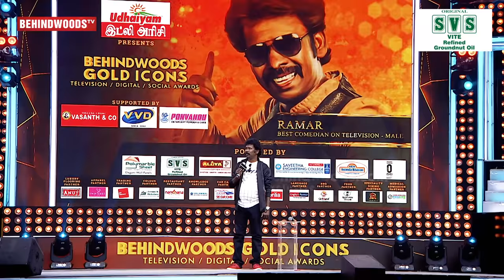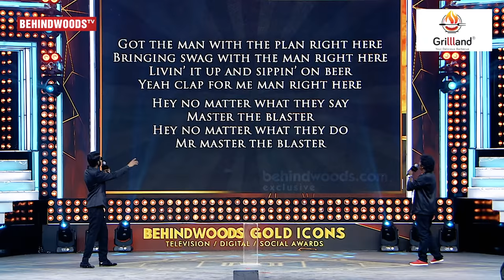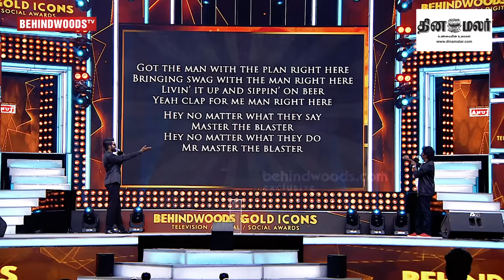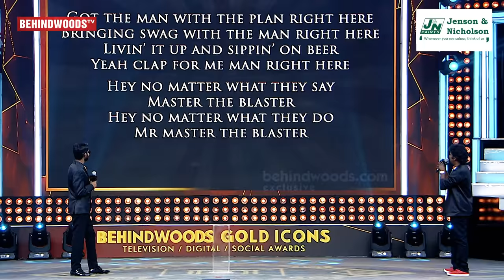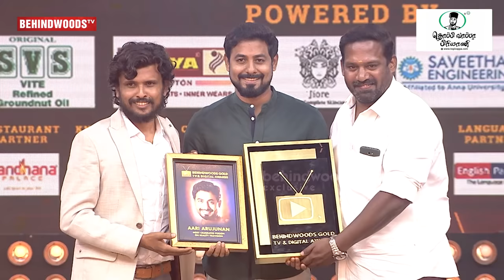ROFL🤣 Ramar's Master The Blaster Dance! & Carnatic Version Singing!🔥😆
Behindwoods Gold Icons 2021